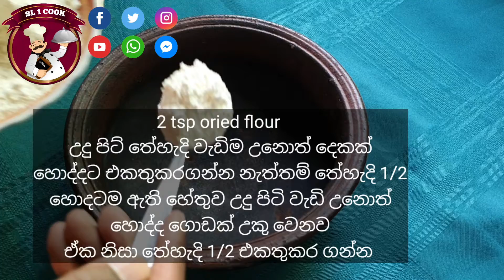Help to prevent covid & healthy benefits oried flour hodi by 💕 sl 1 cook 💕 2021